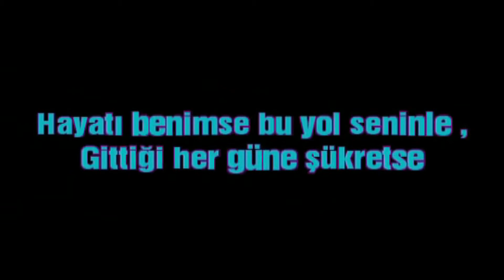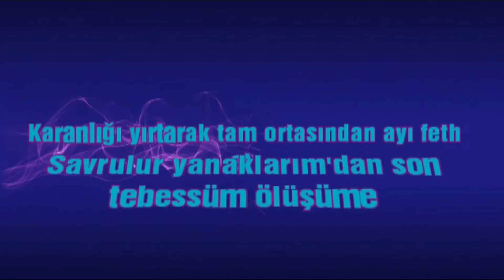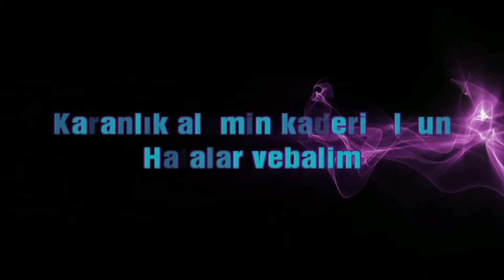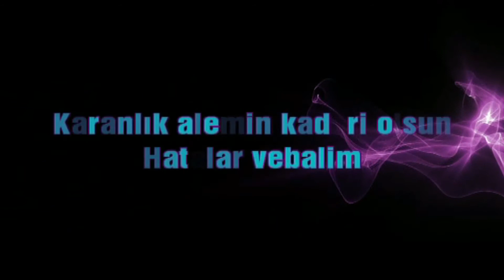Rulez Rhyme Ft Holy Rhyme - Hatalar Vebalim